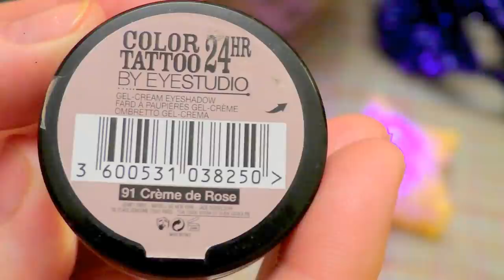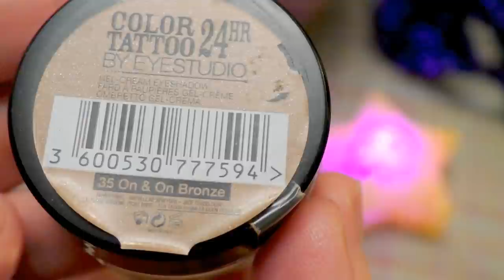👛КОСМЕТИЧКА МЕСЯЦА🎄Январь 2018🔊 ИТОГИ ГОЛОСОВАНИЯ: тени [JANNA FET]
СПАСИБО ВСЕМ. КТО СЕЙЧАС СМОТРИТ ЭТО ВИДЕО, ДРУЗЬЯ!
Это косметичка месяца (Январь 2018), в которую вошли декоративная косметика, средства для ногтей и ароматы. Так же в ролике вы увидите ИТОГИ ГОЛОСОВАНИЯ за сухие и кремовые тени в это проект. СПАСИБО ВСЕМ, КТО ПРИНЯТ В НЕМ УЧАСТИЕ! ЖДИТЕ НОВЫЕ ВИДЕО С МАКИЯЖАМИ:)
МОЙ ПРОЕКТ "Использовать по максимуму до 2018года" - так же включает в себя средства, которые я буду использовать в январе и весь год в т.ч.